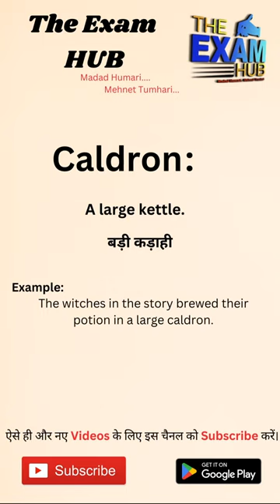Caldron meaning in Hindi | Caldron ka matlab kya hota hai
Caldron meaning, Caldron meaning in hindi, Caldron meaning with example, vocab